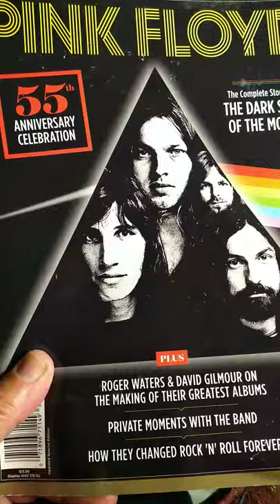Pink Floyd Photo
Dark side of the moon triangle